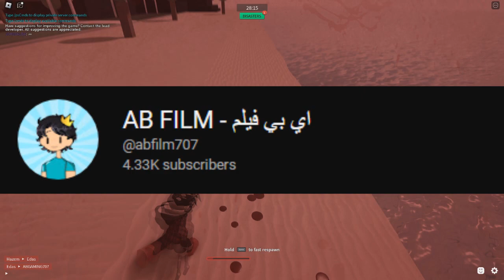رجوع ماب البيوت العرب لعبة روبلوكس (ما السبب.. ) 🔥😱 !!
🔴 قناة البثوث المباشرة ( AB GAMING Stream )
🔴 قناة ماين كرافت ( AB CRAFT )